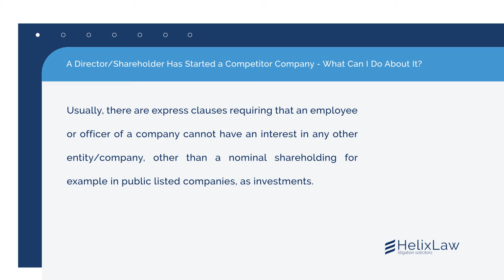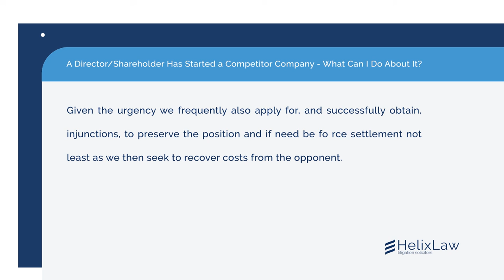A Director/Shareholder Has Started a Competitor Company - What Can I Do About It? | Helix Law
You should check the content of any Director’s service agreement and any Shareholders agreement for express clauses. Usually, there are express clauses requiring that an employee or officer of a company cannot have an interest in any other entity/company, other than a nominal shareholding for example in public listed companies, as investments. There may be clear breach of contract claims that either/both the company itself has as a form of derivative claim in accordance with s.260 Companies Act 2006, and/or that other Shareholders have on the basis of unfair prejudice in accordance with s.994 Companies Act 2006.

Starting a competitor company will also amount to a breach of Director’s duties, including to avoid conflicts of interests as set out in section 175 Companies Act 2006.

There may be a host of other claims that are appropriate including seeking disclosure of information against both the new company and the Director, an account/investigation into the scale of monies and information unlawfully diverted to the new company, and court orders that the new company must pay those monies back into the pre-existing company. Shareholders may additionally pursue additional claims against the Shareholder personally.

In these types of situations, there is considerable risk of irrevocable damage financially and to reputation. The payment of damages and money 12 months later may not be sufficient. The court recognises this in many situations and can deal with these disputes urgently providing there has not been a delay and you act promptly. Given the urgency we frequently also apply for, and successfully obtain, injunctions, to preserve the position and if need be force settlement not least as we then seek to recover costs from the opponent.